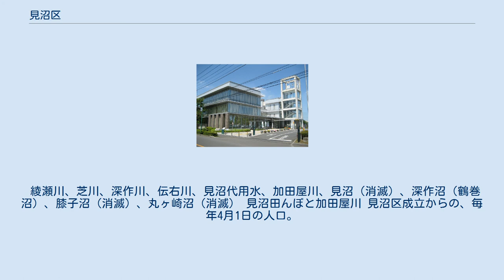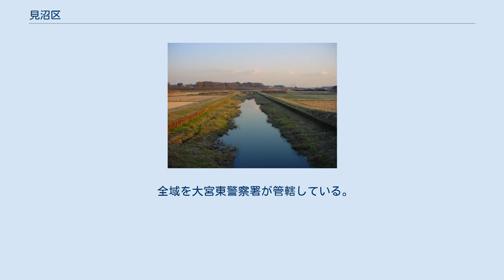見沼区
見沼区（みぬまく）は、埼玉県さいたま市を構成する10区のうちの一つである。
 さいたま市の北東部に位置する。
区名の由来である見沼は、区の西部・南部および南東部の低地に広がっていた。
 現在、南部や南東部には「見沼田んぼ」と呼ばれる田園地帯が広がり、西から南に芝川が、東に加田屋川と見沼代用水東縁が流れ、埼玉県の「見沼田圃の保全・活用・創造の基本方針」により、緑地が保護されている。
見沼に囲まれた中央部は台地上に属する。
北東部の深作沼周辺はかつて広大な湿地帯であったが、現在は埋め立てられて卸売団地が建設されている。
 昭和30年代、大宮市大字大谷に大谷県営住宅（現在の大宮七里住宅）が造成されたのを機に、近隣に東宮下団地などの県営住宅の建設が相次ぎ、人口が増加した。
また、1964年の国鉄（現・JR）東大宮駅の開業を機に、北部で土地区画整理事業などによる計画的な市街地形成が進められ、住宅地が拡大した。
 七里駅西側や深作周辺の見沼代用水東縁の直下に活断層である綾瀬川断層が存在しており、首都圏直下型地震を引き起こすものの一つとしてハザードマップなどが作成されている。
 綾瀬川、芝川、深作川、伝右川、見沼代用水、加田屋川、見沼（消滅）、深作沼（鶴巻沼）、膝子沼（消滅）、丸ヶ崎沼（消滅） 見沼田んぼと加田屋川 見沼区成立からの、毎年4月1日の人口。
住民基本台帳人口より（台帳法改正前の2012年以前は、台帳人口＋外国人登録人口の数値）。
 さいたま市内では南区、浦和区に次いで人口が多い。
 見沼区では、一部の地区で住居表示に関する法律に基づく住居表示が実施されている。
 全域を大宮東警察署が管轄している。
 集配担当は大宮郵便局である。